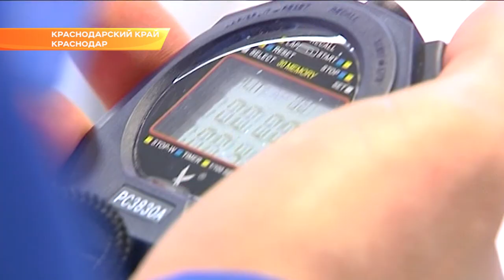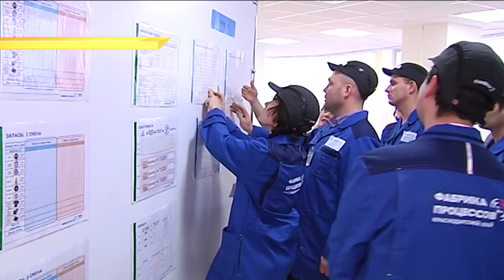В Краснодаре заработала «Фабрика процессов». Новости Эфкате Сочи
Учебную площадку, созданную в рамках профильного нацпроекта, сегодня посетил глава Кубани. Первыми участниками «Фабрики» стали сотрудники четырех промышленных предприятий края.

На примере реального производственного процесса они получают опыт применения бережливых технологий. Как отметил Вениамин Кондратьев, важно, что на площадке сотрудники предприятий учатся не только правильно организовывать свою работу, но и эффективно мыслить.

Планируется, что участниками "Фабрики процессов" за год станут около тысячи человек из разных предприятий края.